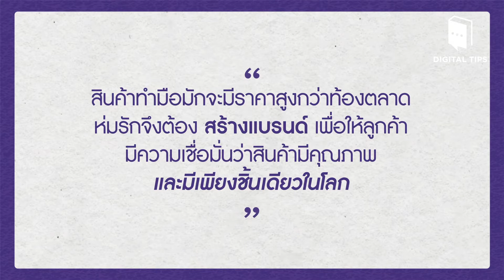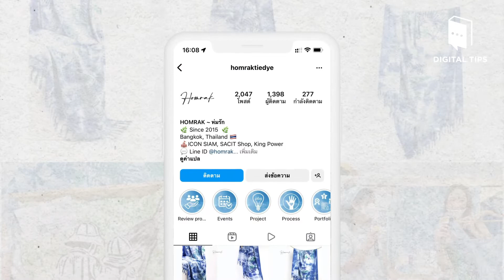“ห่มรัก” Homrak ผ้ามัดย้อมลายครามที่ทำด้วยมือและทำด้วยใจ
"BCG" เพื่อการทำธุรกิจอย่างยั่งยืน ฟังแนวคิดจากร้าน “ห่มรัก” Homrak หนึ่งในร้านที่ทำธุรกิจแนวคิด BCG สร้างมูลค่าเพิ่มให้กับสินค้าพร้อมกับพัฒนาสังคมและการรักษาสิ่งแวดล้อมได้อย่างสมดุลโดยเลือกใช้ ราชาแห่งสีธรรมชาติ ภูมิปัญญาจากอดีตกาล ผ่านการพัฒนา สร้างสรรค์ ลวดลายศิลปะลงบนผืนผ้า ด้วยเทคนิคการมัดย้อม Human 3D Image ของ Homrak (ห่มรัก) เพื่อให้ได้ลวดลายที่เป็นเอกลักษณ์ผสมผสานกับ Design สู่งานแฟชั่นร่วมสมัยในสไตล์โมเดิร์น

"BCG" เพื่อการทำธุรกิจยั่งยืน
B = Bio-economy (เศรษฐกิจชีวภาพ) เศรษฐกิจที่เน้นการใช้ประโยชน์จากทรัพยากรชีวภาพอย่างคุ้มค่า
C = Circular Economy (เศรษฐกิจหมุนเวียน) เศรษฐกิจที่เน้นการใช้ทรัพยากรให้เกิดความคุ้มค่ามากที่สุด
G = Green Economy (เศรษฐกิจสีเขียว) เศรษฐกิจมุ่งเน้นการลดผลกระทบต่อโลกอย่างยั่งยืน โดยเฉพาะด้านสิ่งแวดล้อม

เลือกซื้อผลิตภัณฑ์ร้าน “ห่มรัก” Homrak
Line : hom-rak